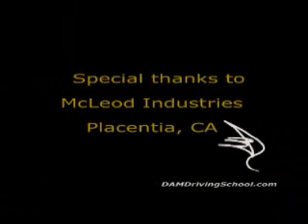How Clutch Weight Affects Wheelspin and MPH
George at McLeod explains how clutch weight affects the wheelspin at launch, and mph at the top end.